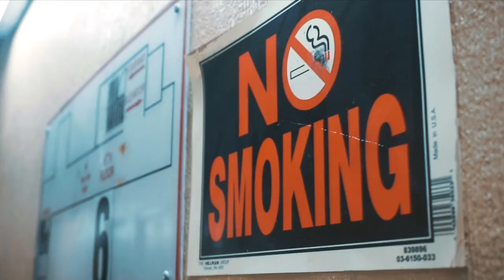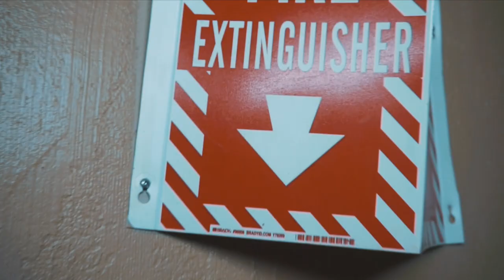Lil Bee - PAIN (Official Video) SHOT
New Orleans based artist,Lil bee has been rapping since high school,incarcerated at a young age because of troubled environment,lil bee jail time put him in a position where he was able to focus strictly on his career and inspired by his past he channeled his energy to creating a positive life for his family and rap career . So he created  "trenches" a brand that  would lead to a bunch of business ventures and the launching of is rap career due to the hype of the "Trenches" apparel and also the people who known him from his mobile detailing business..You wanna see what im talking bout subscribe to his page  and  follow him on ig @orginal.lilbee and his business pages @smokinbeehive @takepridemobiledetail @trenches1990x